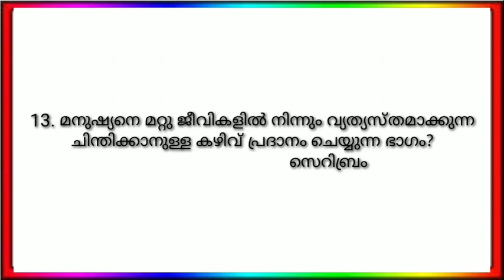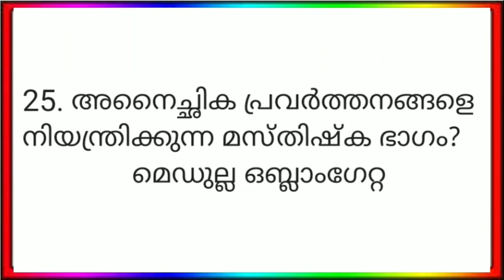LGS MAIN EXAM SPECIAL - Part 11!! CARMEL ACADEMY !! Online Psc channel kerala psc Carmel